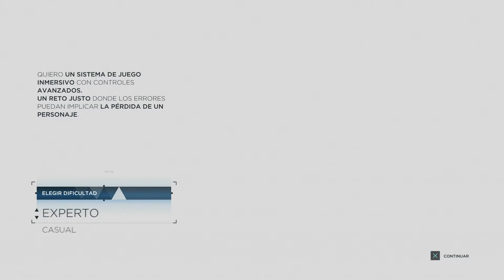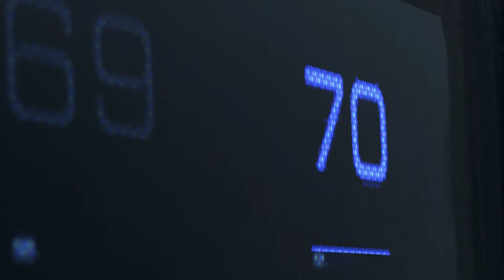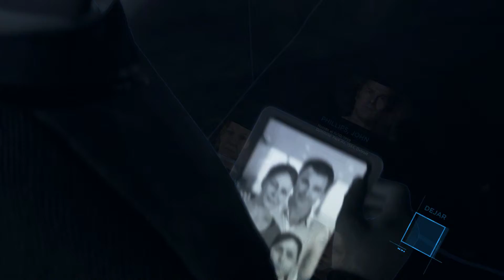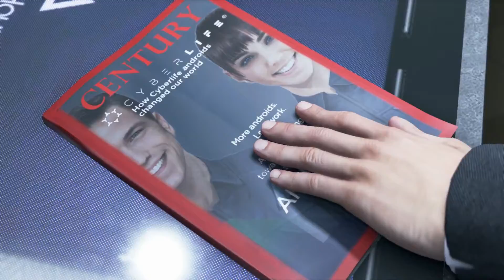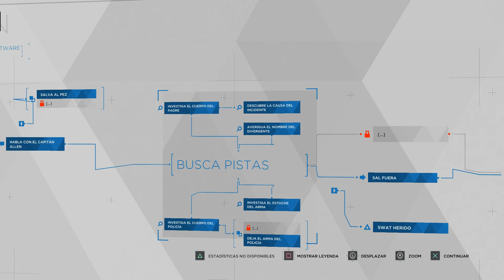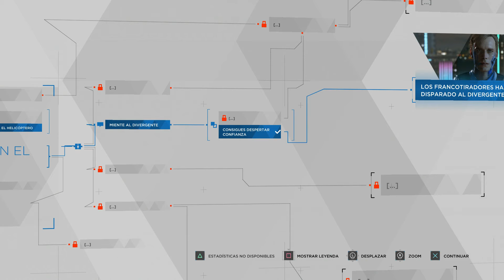Detroit Become Human (Gameplay en Español, Ps4) Demo Jugable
Buenas a todos/as:
Vamos a jugar la demo jugable de Detroit Become Human, a ver que tal se muestra el juego y que pinta tiene. Un saludo y espero que os guste el video